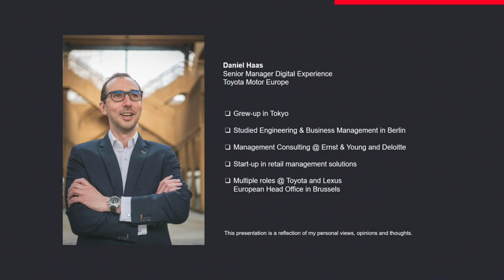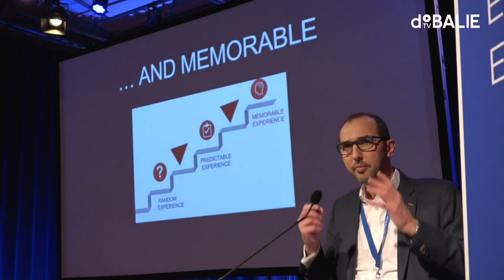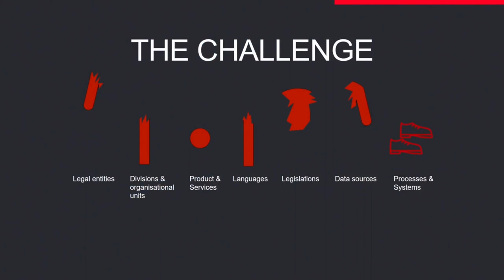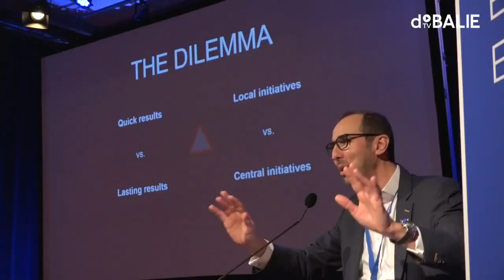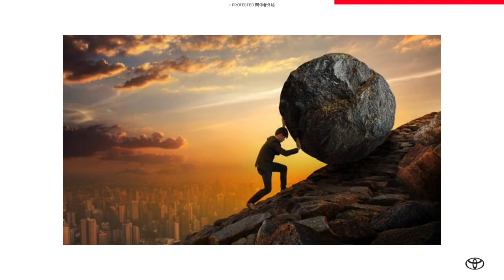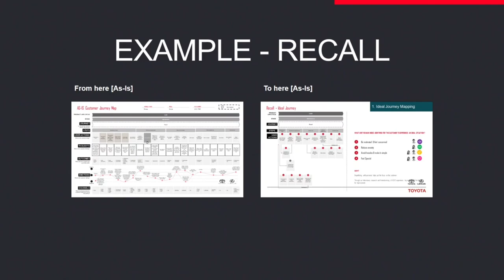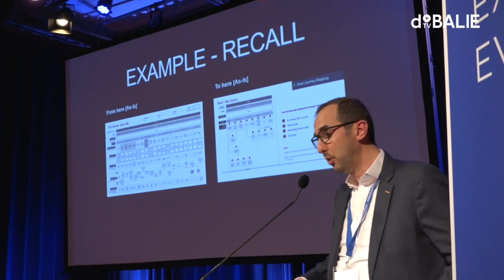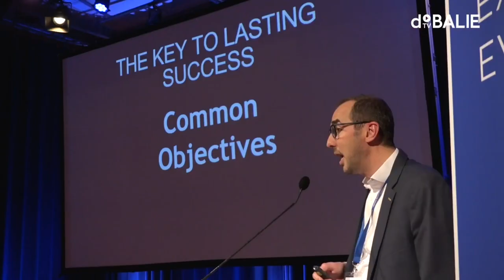Daniel Haas, Senior Manager, Digital Experience,TOYOTA MOTOR EUROPE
DRIVING DIGITAL TRANSFORMATION AT TOYOTA IN EUROPE
· What triggered Toyota towards digital transformation
· The gap between the old and the new world
· Omni-channel - myth or reality